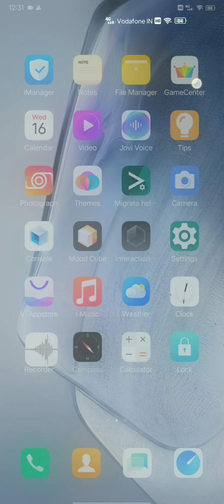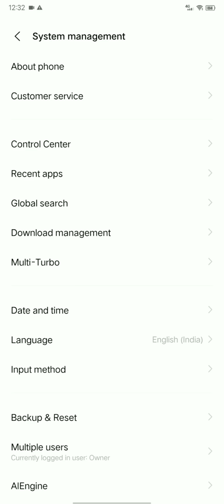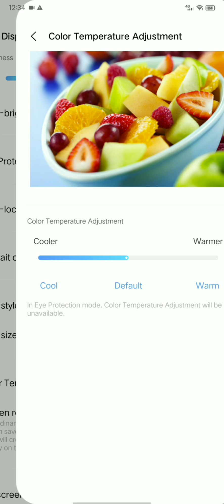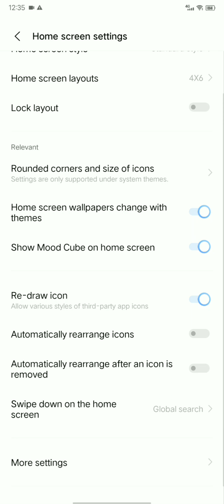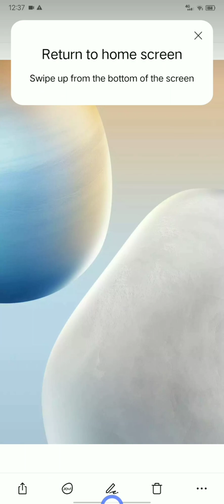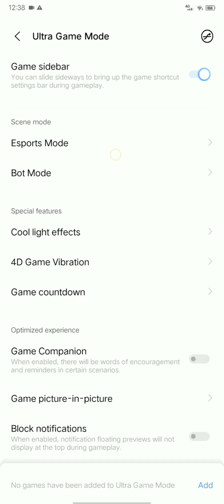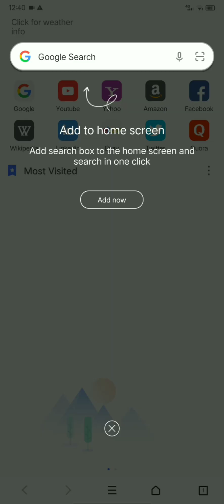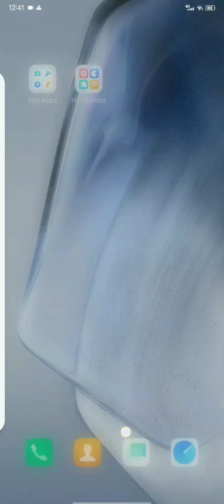IQOO-VIVO ORIGIN OS FOR REDMI NOTE 7/7S | IQOO NEO 5 LITE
* ORIGIN OS_VOVO  IQOO 5 LITE

* ANDROID 11

* GAPPS NOT AVAILABLE

* VANILLA BUILD